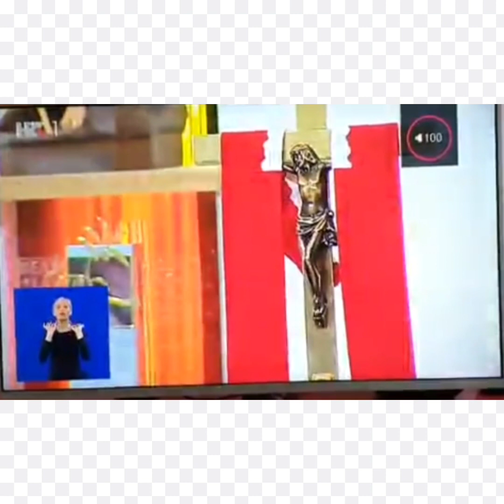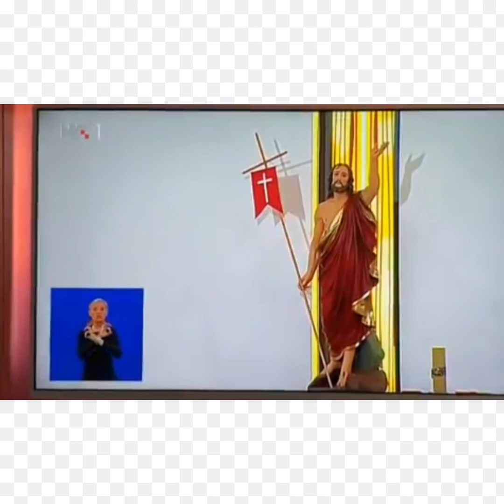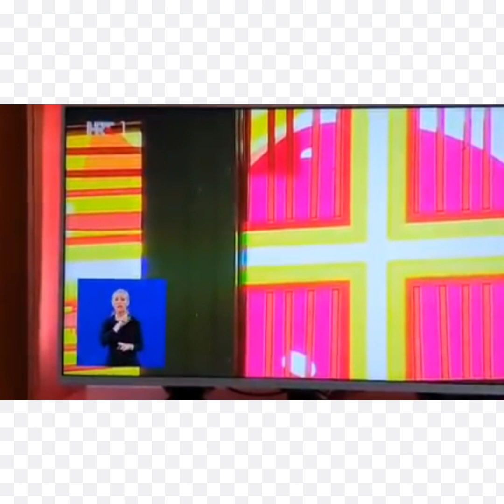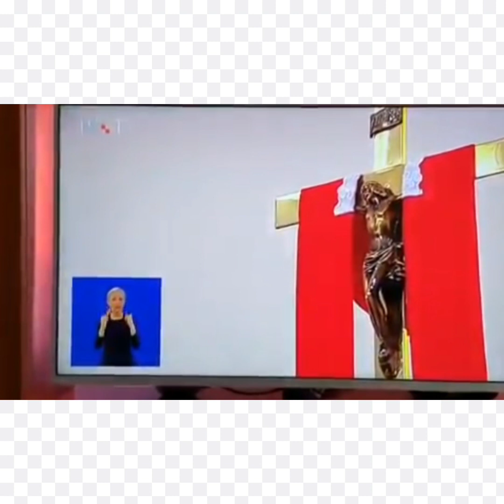CIJELA PROPOVIJED OD KOJE SE HTV OGRADIO!! Zašto????POLEDATI SVE!! pater Dominik Gerbic 🇭🇷❤✌